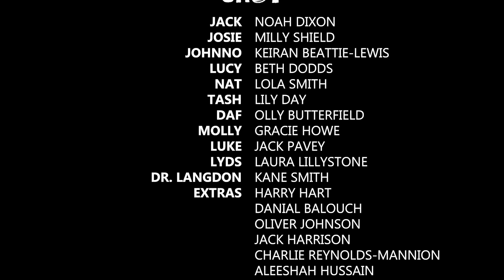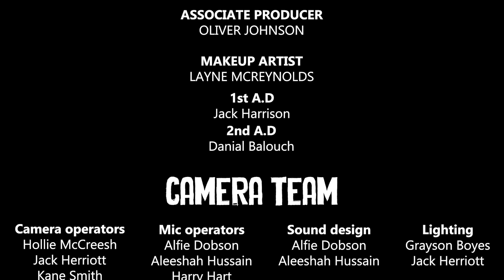Tides - feature length film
With hopes and dreams for university, Jack develops a brain tumour that turns his life upside down...
Starring Noah Dixon as Jack
Ufilms Productions Presents Tides